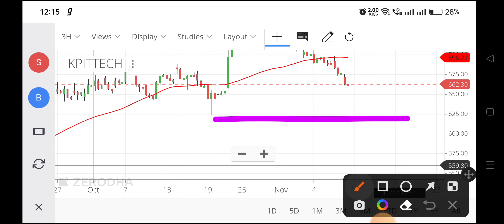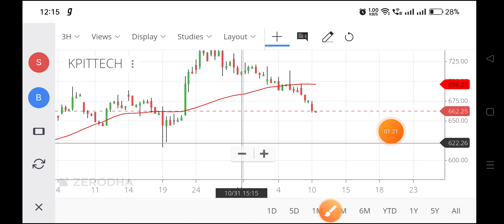kpit tech share news,kpittech share price,kpit technologies share analysis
kpit tech share news,
kpittech share price,
kpit technologies share analysis,
kpit technologies latest news,